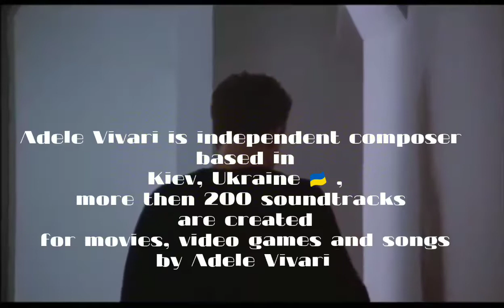Adele Vivari - You Can't Deny Me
Why do I love this? Just because some movies are very special and close to my moods. The music I created for this movie is different from it's tracks by Luba, Bryan Ferry, Dalbello, Corey Hart, Joe Cocker, Devo, Eurythmics and Stewart Copeland. Winston Grennan's reggae "Savior" as well as Jean Michel Jarre's "Arpegiator", but still I keep on composing music for movies ! Just listen and check how natural it goes to movie "91⁄2 weeks".